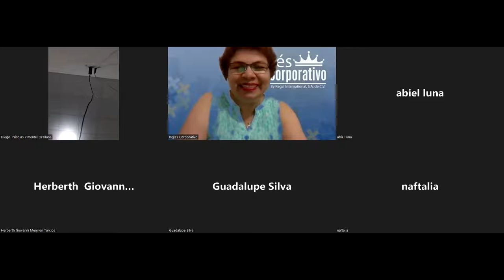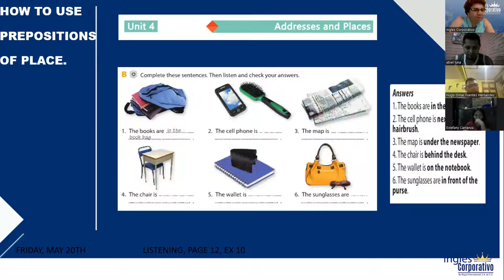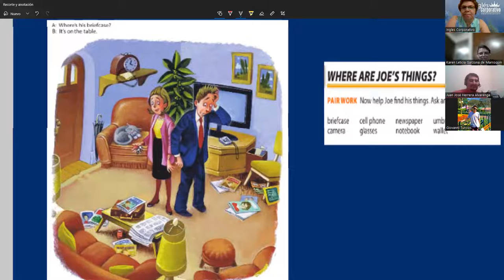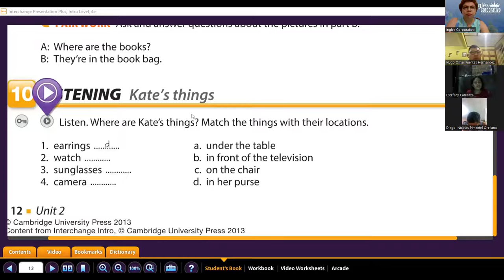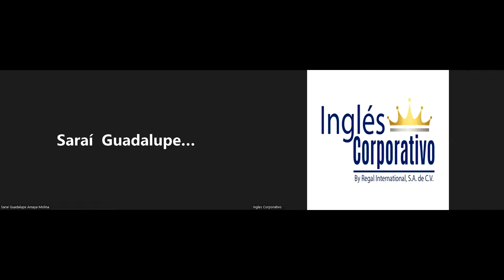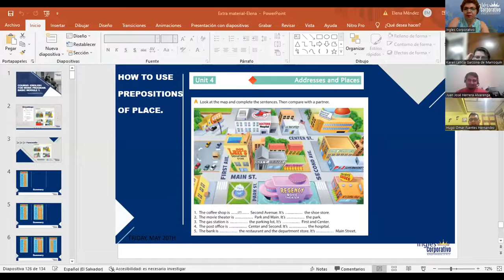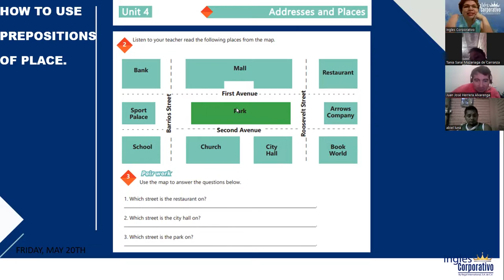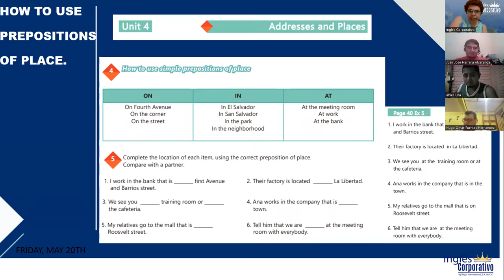Ingles Corporativo-20-05-2022-How to use Prepositions of Place.